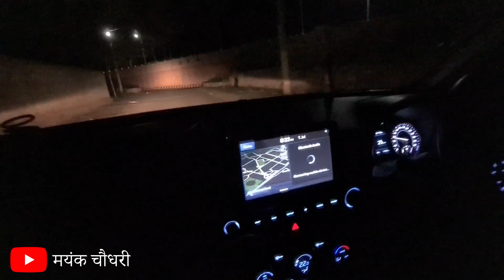Hyundai Venue 350 L Boot Space Tested | इसके लिए XUV 300 को छोड़ दिया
To buy Towing belt 👇

To buy Tyre inflator 👇

To buy Baseball Bat 👇

To buy Magnetic Sunshade 👇

To buy Dashboard ring  👇

To buy Shiv ji locket 👇

To buy Mahakal locket 👇

To buy Airwick scent 👇

To buy Car Washer 👇

To buy Wurth Car Kit 👇

To buy Microfibre Cloth 👇

To buy Wurth Tyre Foam Spray 👇

To buy 3M Rat Replent Coating 👇

FOLLOW ME ❤

आपका अभार ❤